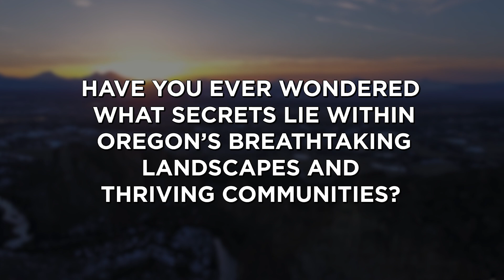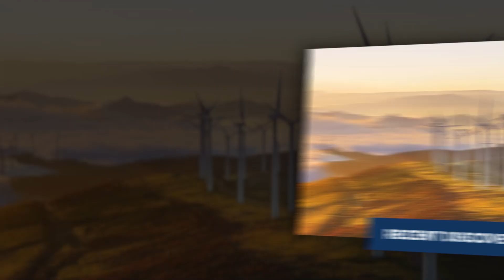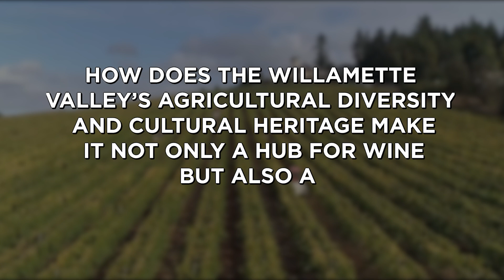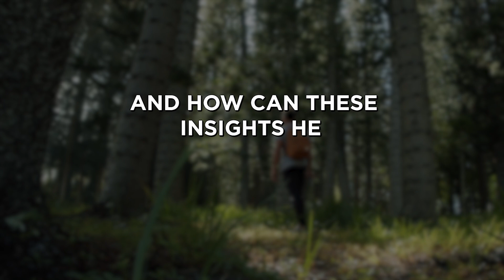You Won't Believe What JUST HAPPENED In Oregon SHOCKED Scientists!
In this video, we delve into the incredible state of Oregon, a land of stunning natural wonders, vibrant culture, and innovative spirit. From the breathtaking depths of Crater Lake, born from a fiery eruption, to the lush landscapes of the Columbia River Gorge, Oregon offers endless opportunities for adventure and discovery. We’ll explore recent discoveries, including ancient fossils in Eastern Oregon, new marine species along the coast, and groundbreaking advances in renewable energy. Join us as we visit Portland, a hub of sustainability and creativity, and the rugged beauty of the Oregon Coast, home to fascinating wildlife and hidden treasures. Experience the pioneering legacy of the Oregon Trail and the serene vineyards of the Willamette Valley. What secrets and innovations will Oregon’s future uncover?

00:00  INTRO
00:57  Crater Lake
01:36  Columbia River Gorge
02:09  Fossils of Ancient Forests in Eastern Oregon
03:05  Advances in Renewable Energy
03:24  Discovery of New Marine Species
04:20  Innovations in Forest Management
05:15  Portland
06:10  The Oregon Coast
07:00  Willamette Valley
07:45  Mount Hood
08:25  The Oregon Trail
09:10  Future Discoveries Await